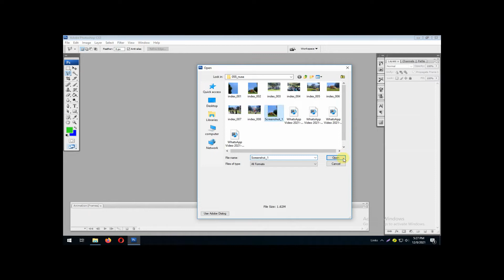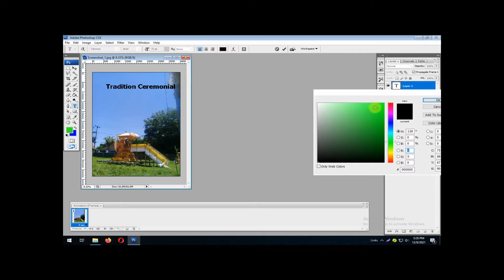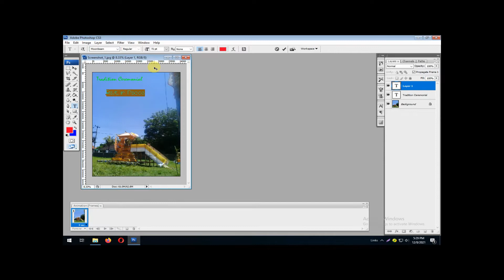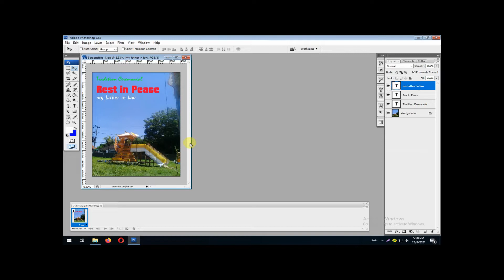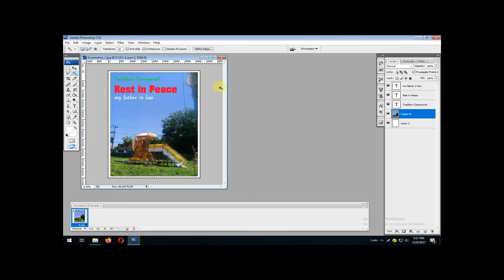General Information - Body Burning Ceremony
Tradition ceremony at Nusa Lembongan Island - Bali.